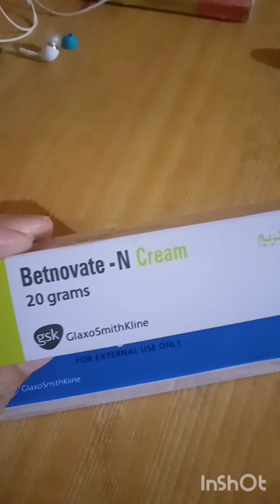Winter cream for cracked heels and hands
This remidy will heal your all winter problems due to cold weather and cool winds blowing..It is useful for adults as well as for toddlers.. especially for house wives.
All in one umm e musa